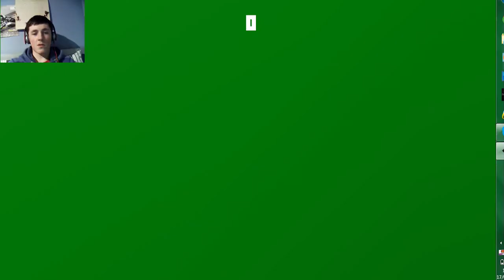First Person Flappy Bird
I bet you are wondering this is first person flappy bird well somebody has decided to make a first person flappy bird but its harder than you think.
my high score is: 2 can you beat my high score?
if you do beat it leave your score in the comment box.